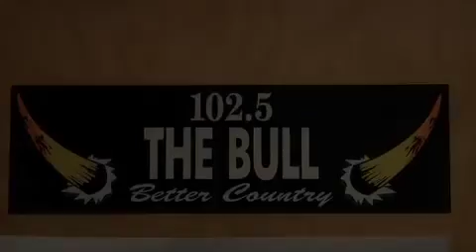"Drifter" - The Whole Experience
Music video for "Drifter" from Big Kenny's 2009 The Quiet Times of a Rock and Roll Farm Boy.